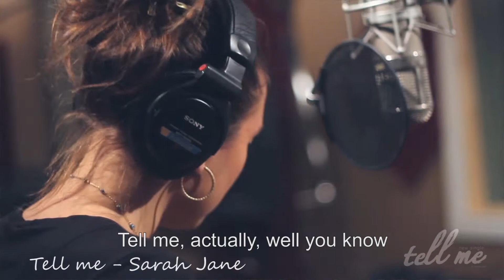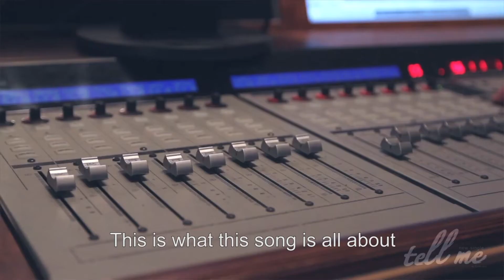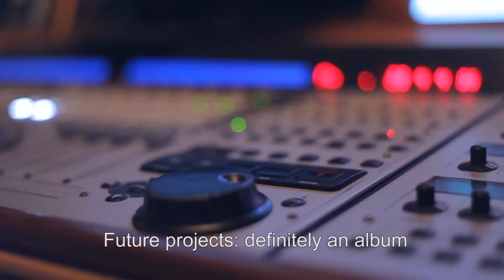Sarah Jane - Entrevue (français)